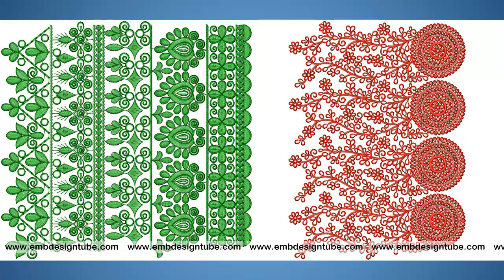50 BigBorder Embroidery Designs | December 2018 Bulk Download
For see, BigBorder lifetime embroidery designs collection (all bulk designs)